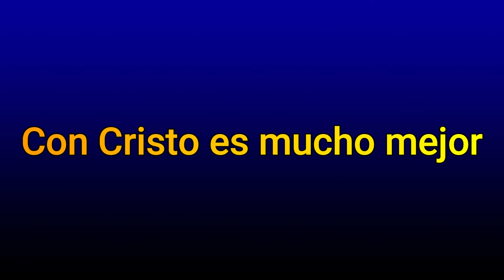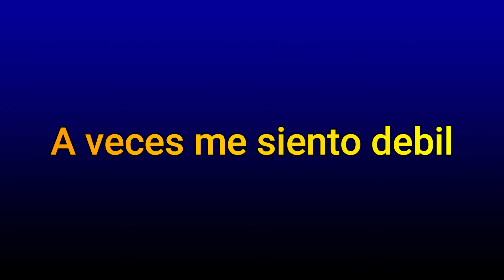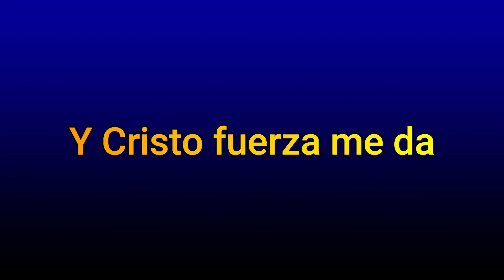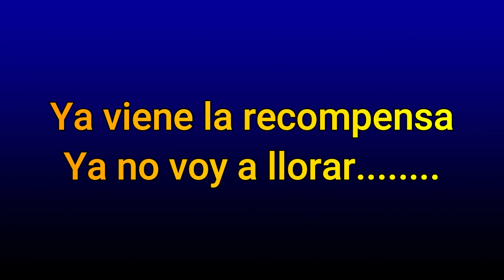Escalando Peldaños Marino Karaoke